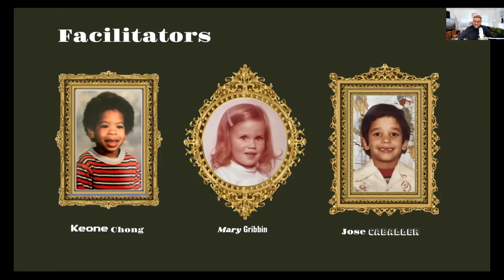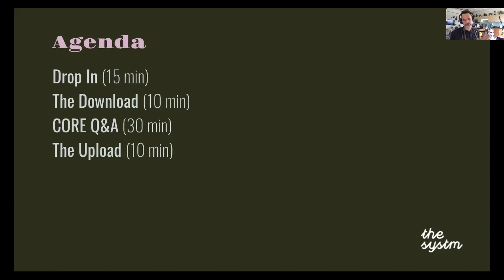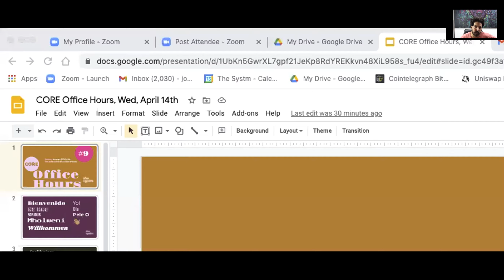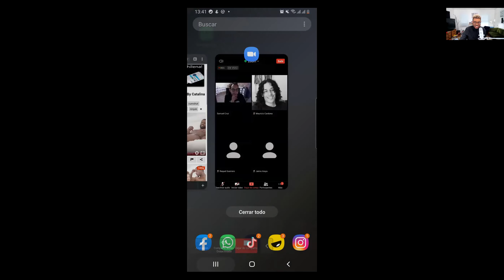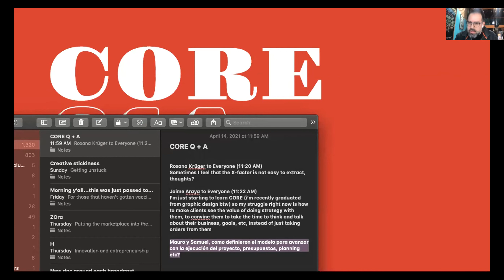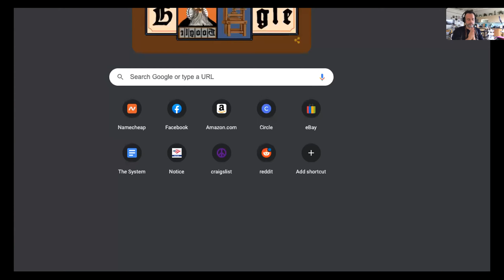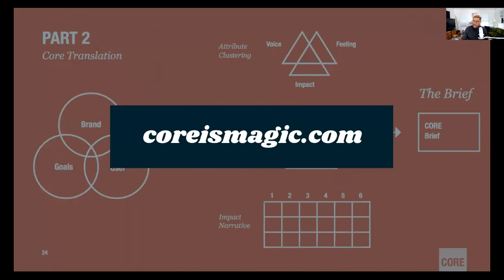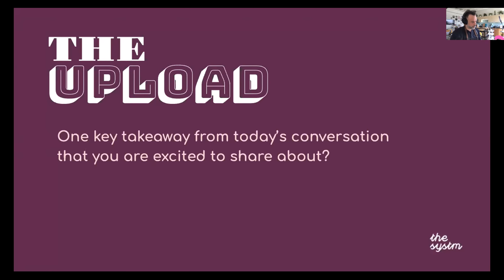CORE Office Hours #9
Our weekly CORE Office Hours session hosted by Keone Chong
with Jose Caballer and Mary Gribbin

The CORE Brand Strategy Foundations

What is The Systm?

The Systm is a social learning experiment.
Tools, Community, and Guidance to empower the next generation
of creative leaders to redesign the world!

About Systm Accelerator:
The accelerator (launching soon) is a membership-based program that installs The Systm's frameworks into individuals, teams, and organizations.